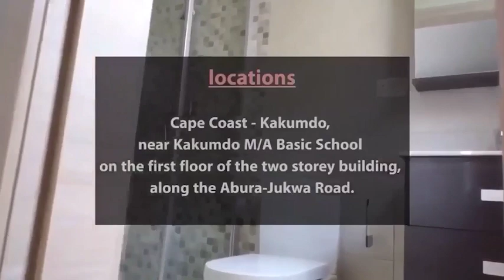Eiiii Nana Tonardo why?😳😳😳🔥🔥🔥the fight is getting serious with Daimond😭😭😭